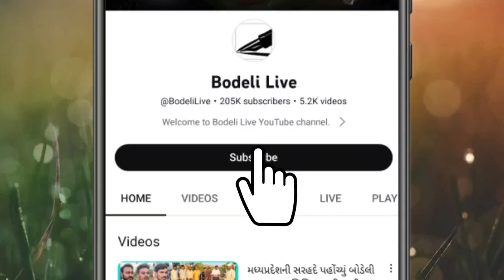MLA અભેસિંહ તડવીનું નસવાડીમાં વિજય સરઘસ, શિવ બાપુ, સંજય દેસાઇની ખાસ ઉપસ્થિતિ:જુઓ બોડેલી લાઇવ